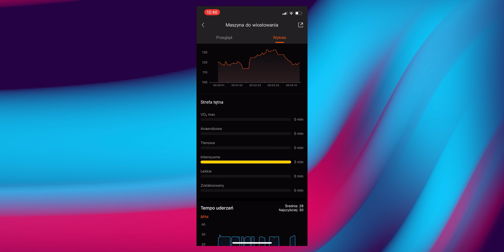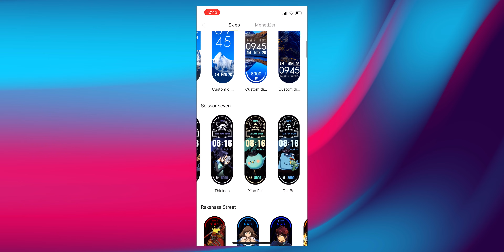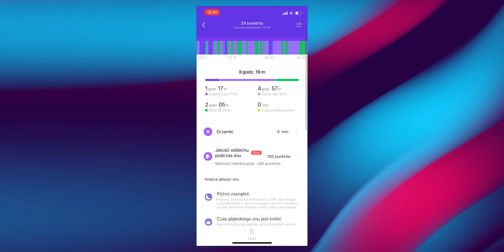OPASKA NA SZÓSTKĘ! ⭐ | Test, recenzja Xiaomi Mi Band 6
Mi Band w wersji 6 zaczyna wyglądać naprawdę poważnie. Kto kupuje? 😍

Niedawno swoją premierę miał smartband Xiaomi Mi Band 6. Nie da się ukryć, że poprzednie wersje były niezwykle popularne i często widzieliśmy je na nadgarstkach naszych znajomych. Czy nowy model również odniesie sukces? Z pewnością opasce pomoże wiele usprawnień, o których więcej opowie Konrad „Kondzio42” Mihułka.

Xiaomi Mi Band 6 w porównaniu do swojego poprzednika tak samo mierzy tętno, jednak został wzbogacony o funkcję mierzenia saturacji (wysycenia krwi tlenem) oraz pulsoksymetr. Nawigowanie po ekranie smartbanda jest niezwykle intuicyjne, a informacje przez niego zbierane (np. dane z treningów) przejrzymy także na ekranie smartfonów dzięki aplikacji MiFit. Mając włączone wszystkie przydatne dodatki, urządzenie na jednym ładowaniu jest w stanie wytrzymać do 5 dni. Żeby uzupełnić energię, wystarczy jedynie przyłożyć do niego magnetyczną ładowarkę.

Jakie jeszcze funkcjonalności skrywa najnowszy Mi Band? Czy warto wymienić starszą wersję opaski na model z numerem 6 i jaki jest jego stosunek ceny do jakości? Odpowiedzi na te pytania otrzymacie po obejrzeniu recenzji przygotowanej przez Kondzia.

00:00​ Wprowadzenie
00:14 Nowości względem poprzedniej generacji
00:37 Budowa opaski
01:04 Mierzenie wysycenia tlenem krwi
01:39 Pomiar tętna i treningu
02:17 Aplikacja MiFit
02:36 Użytkowanie opaski
03:47 Powiadomienia
04:16 Bateria
04:51 Mierzenie snu
04:57 Podsumowanie